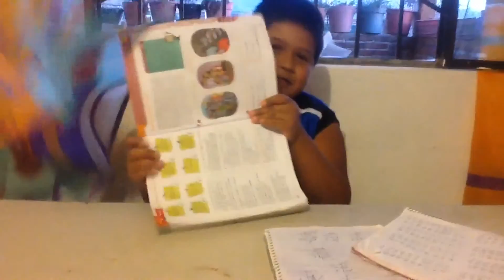APRENDIENDO LAS TABLAS CON "Beto"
Mira nuestros vídeos, si te gusta dale un click.